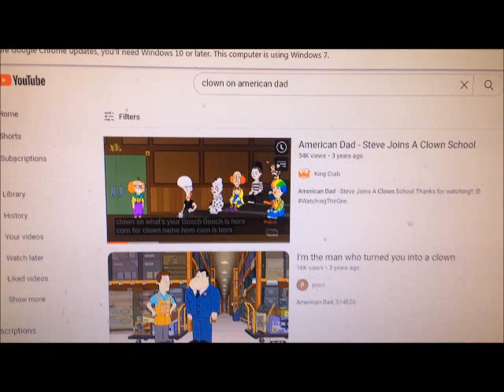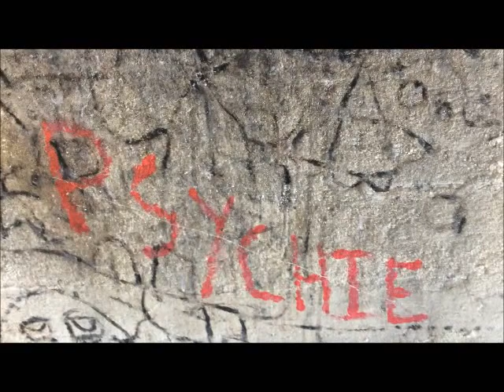psychie the clown dalle mini show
in this episode of dalle mini its being taken over by psychie the clown psychie puts on a crazy show for all of us using AI images all these images were made by a computer some trippy awesome new art shown in fun way!
Starts with clown march and ends with animal show!
might be hard to watch cause it was created by psychie the psycho clown!